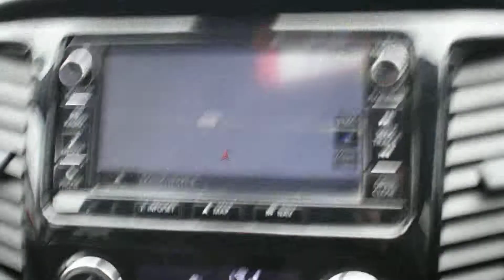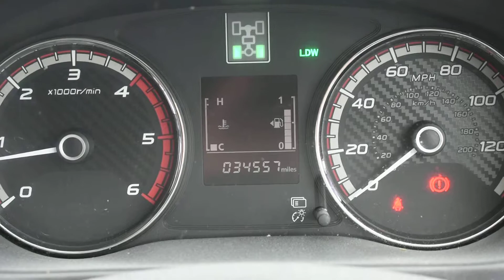Mitsubishi L200 Diesel Double Cab Di-d 178PS Barbarian 4wd - WU17NJK